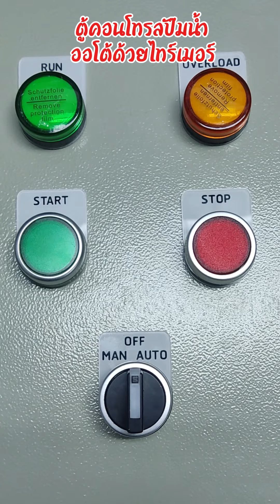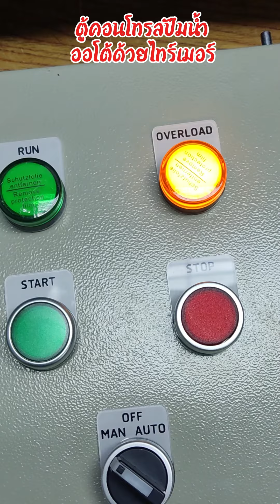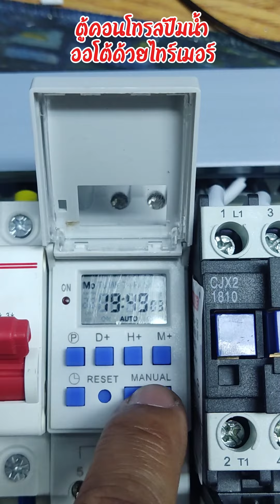ตู้คอนโทรลปั๊มน้ำ ออโต้ด้วยไทร์มอร์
แมนนวล บิดสวิทช์ ไปที่ MAN แมนนวล กดปุ่ม START ปั๊มน้ำทำงานทันที STOP ปั๊มน้ำหยุดทำงานทันที
ออโต้ บิดสวิทช์ไปที่ AUTO ออโต้ ทำงาน เปิด ปิด ตามไทร์เมอร์ตามที่ตั้งไว้
อ๊อฟ OFF หนยุดทำงานทันที
ไทร์เมอร์ แบบดิจิตอล โปรแกรมได้ 16 โปรแกรม มีแบตเตอรี่สำรองเมื่อไฟดับ ไม่ต้องตั้งเวลาใหม่

📢รับประกอบตู้คอนโทรล ตู้ควบคุมไฟฟ้า ตู้ควบคุมปั๊มน้ำ  ตู้โทรลมอเตอร์ ตู้คอนโทรลแอร์ ตู้คอนโทรลพัดลมโรงงาน ตู้คอนโทรลพัดลมฟาร์ม ตู้คอนโทรลระบบแสงสว่าง ตู้คอนโทรลเครื่องดูดควันร้านอาหาร และตู้คอนโทรลควบคุมเครืองจักรทั่วไป Star Dellta Tranfer Pump Bootter Pump Control Pump Combiner unit
 สินค้าคุณภาพมาตรฐาน รับประกัน 1 ปี
รับออกแบบ ประกอบตู้คอนโทรล